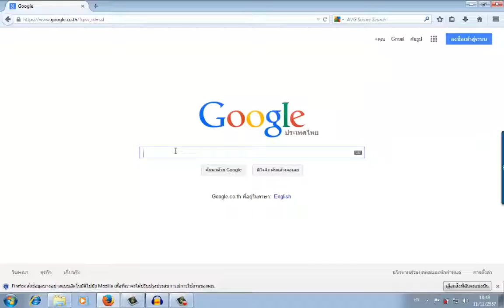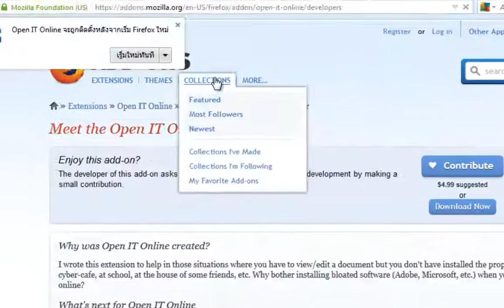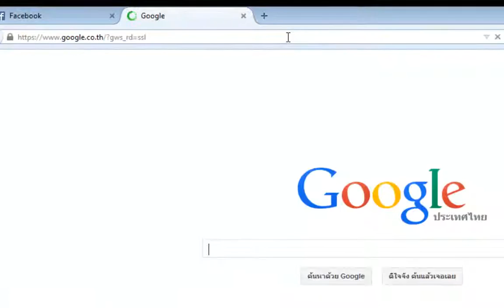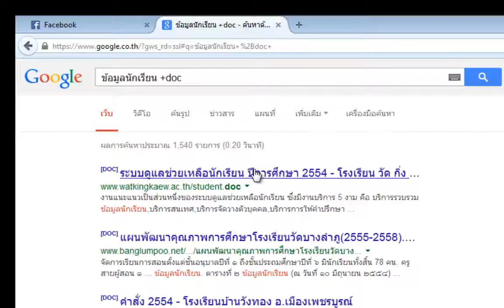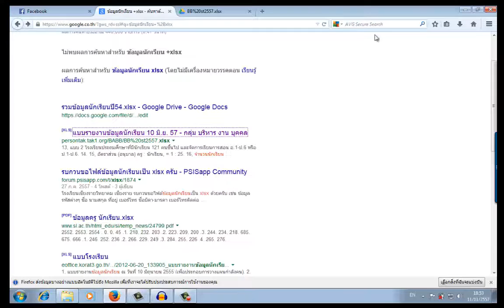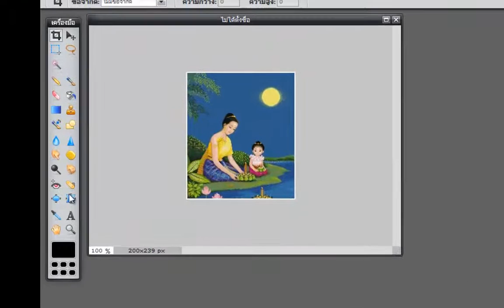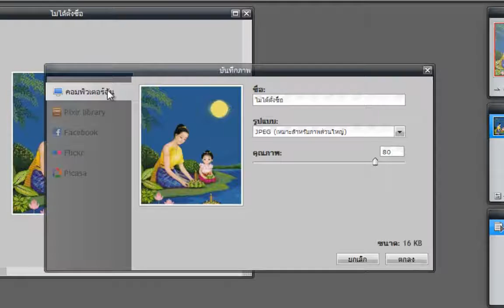การเปิดไฟล์เอกสารออนไลน์อ่านและแก้ไขก่อนดาวน์โหลด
การใช้งานโปรแกรมฟรี Open it Online ในการเปิดไฟล์เอกสารออนไลน์ก่อนเลือกดาวน์โหลดมาเก็บไว้ใช้งานในคอมพิวเตอร์ และ ใช้ในการเปิดไฟล์รูปภาพแก้ไขแบบออนไลน์ ก่อนบันทึกไว้ใช้ในคอมพิวเตอร์